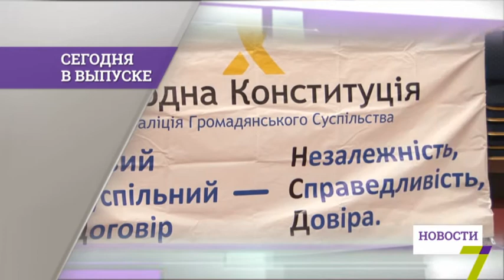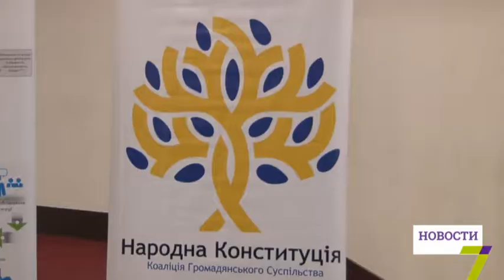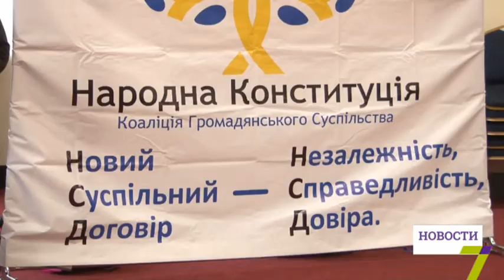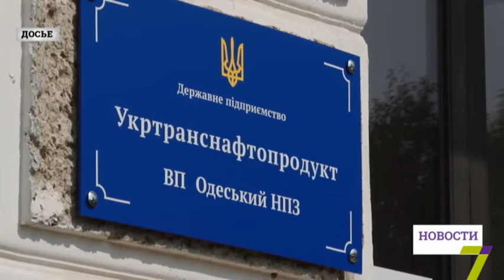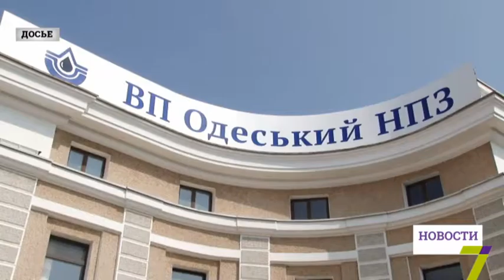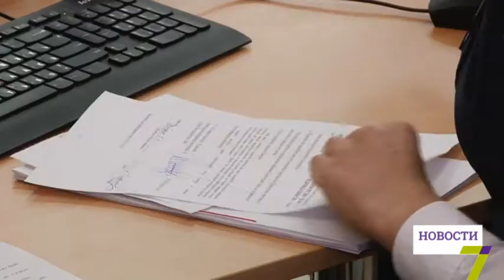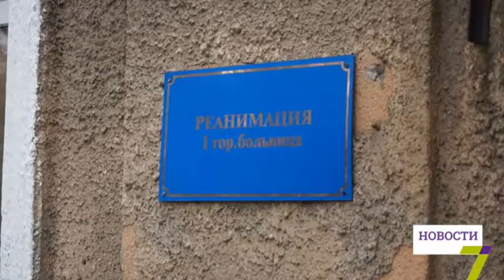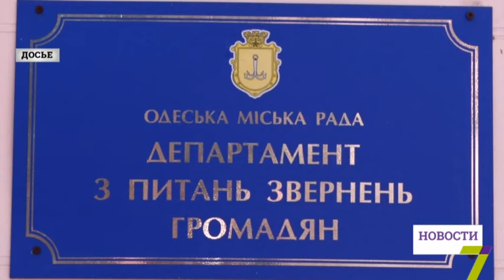2 ноября: выпуск новостей от 20:00